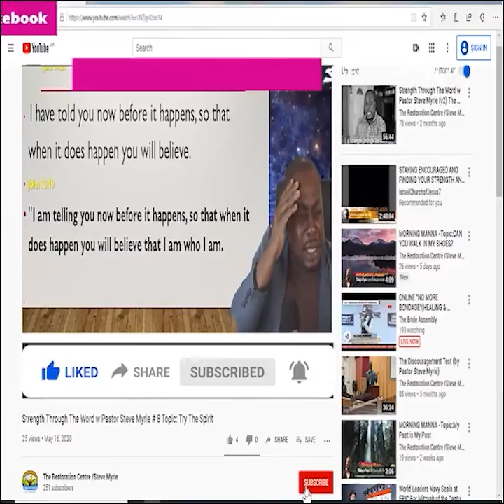Morning Morning Season 2 - Episode # 238 Topic: Acting or Reacting